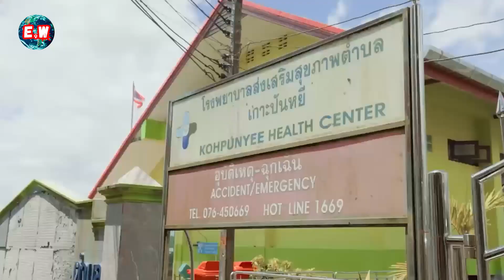💥HALONG BAY 2024: TURQUOISE WATERS and ISLANDS in VIETNAM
💥Recognized as a UNESCO World Heritage Site and located on the northern coast of Vietnam, Halong Bay is a paradisiacal destination that forms a maze of islands and turquoise waters, covering approximately 1,553 square kilometers.

➡️Surrounded by cliffs and lush green mountains, the area hosts numerous caves and grottoes that have been shaped by erosion and water action over millions of years, some of which are accessible to visitors.

➡️In Halong Bay, there are floating houses that are part of the daily life of local communities. Adapted to withstand water level fluctuations in the bay, they cluster together forming floating villages revolving around fishing and aquaculture, offering boat tours to visitors interested in experiencing the life of these communities and learning about traditional activities in the area.

➡️But this is not the only thing this magical and charming landscape has to offer, which is why TODAY we invite you to this EXTRAORDINARY WALK where you can be fascinated by the beauty and culture of HALONG BAY in VIETNAM.

➡️Don't forget to SUBSCRIBE ✅ to our channel so you don't miss any of our EXTRAORDINARY WALKS, and tell us in the comments what you thought of this one or what other things you would like to know about THIS VIETNAMESE NATURAL FANTASY, and if you have already visited it, what did you think? And... Where would you like to take another walk with us? WE'RE LISTENING! 🗯️